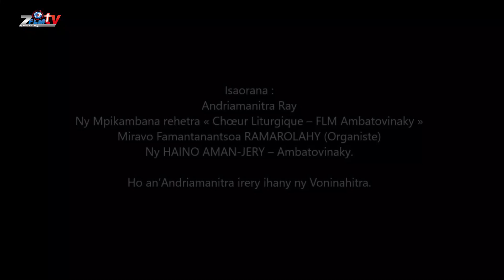FFPM 123 – Velona Jesosy, Choeur Liturgique Ambatovinaky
"Velona Jesosy" - Hira FFPM 123
Arabaina nahazo ny Andro Paska 2023. Fiadanan'i Jesosy!

Mazotoa mamerimberina sy mianatra ireto hira FFPM ireto any an-trano. Dia mba samy mahay be toa azy ireo daholo isika manerana ny isam-piangonana any rehefa mihira amin'ny fotoam-pivavahana

FFPM 123 – Velona Jesosy

1. Velona Jesosy,
Nitsangana tokoa;
Ny kristiana marobe
mihoby sy mihira hoe:
Dera ho Anao, ry Mpandresy!

2. Velona Jesosy,
Ny helo dia resy,
Tanteraka ny avotra,
Ka afaka ny heloka:

3. Velona Jesosy,
Ka velona isika,
Hiara-monina aminy,
Hohazavain’ny tavany:

Chœur Liturgique Ambatovinaky